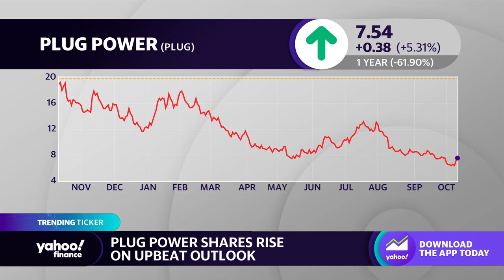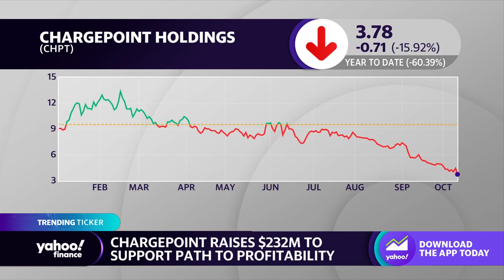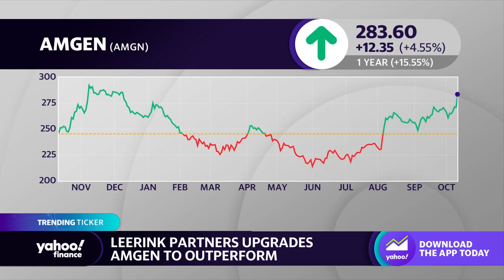Top Stocks October 11, 2023: Plug Power, ChargePoint, Amgen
Plug Power (PLUG) shares close Wednesday higher after raising its forward revenue outlook through 2027. EV infrastructure company ChargePoint's (CHPT) stock tumbles while raising $232 million in its path to profitability. Lastly, Leerink Partners upgrade Amgen (AMGN) to "Outperform." Yahoo Finance's Julie Hyman and Josh Lipton monitor several of the day's top trending stocks in the after-hours trading session.